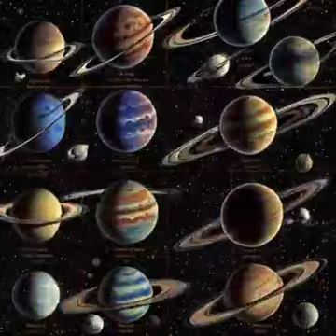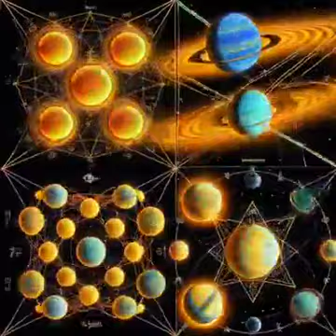The Cosmic Guide: Journey Through Astrology